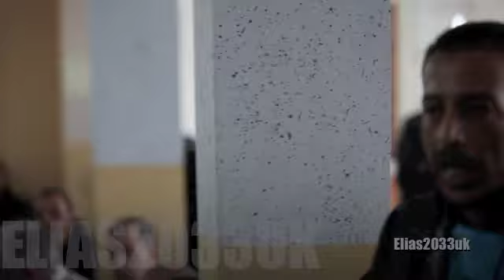"ALGERIE" LA MARCHE A ALGER ,LE 12 FEVRIER 2011